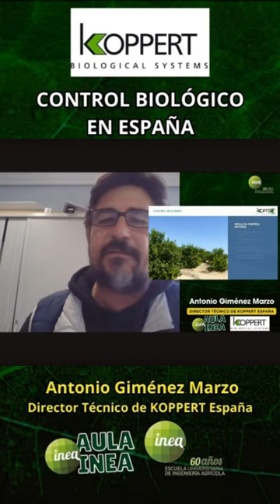Antonio Giménez Marzo, Director